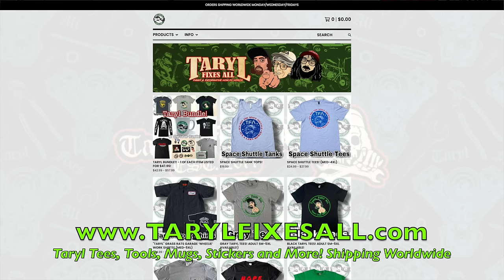2 Garbage Picked Chainsaws - Will They Run??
In "Slippers & The Garbage Picked Chainsaws", Taryl goes over these 2 garbage-picked chainsaws that Slippers just grabbed out of Taryl's dumpster. Will they run?? They're pretty far gone so we'll see if they're even worth getting running or if they should indeed just stay in the garbage. Tune in to find out how it all plays out in another fine and dandy how-to video from your pals at Grass Rats Garage. Now There's Your Dinner!!

Pick up YOUR Taryl Apparel Here! (Shipping Worldwide)